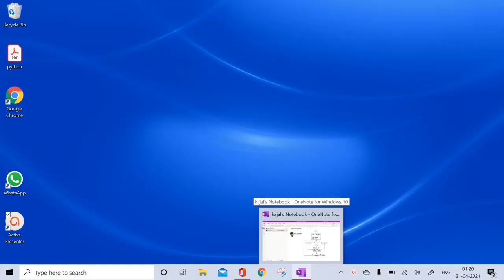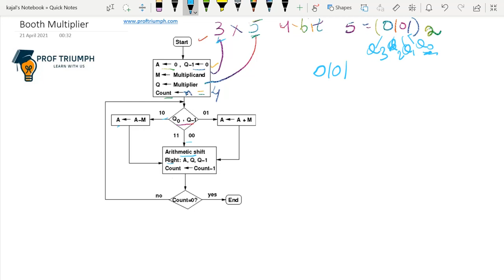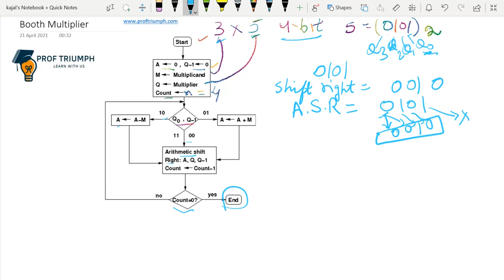Booth Multiplier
This video helps you learn about booth's algorithm in computer organization and architecture.